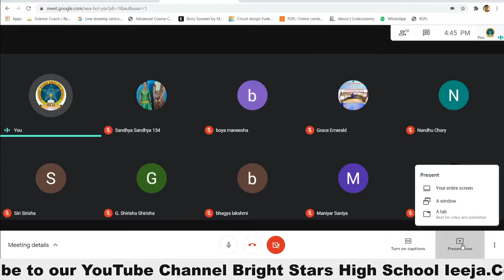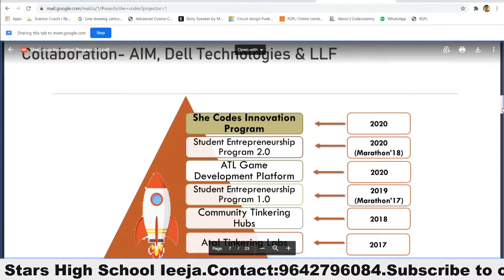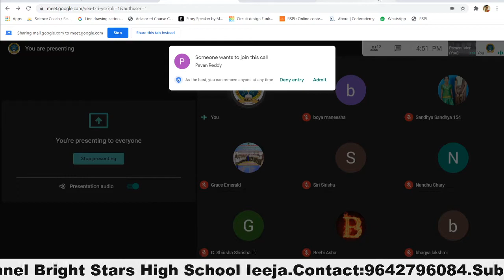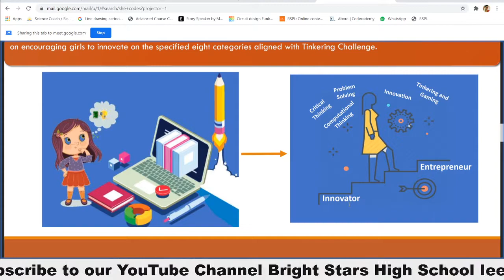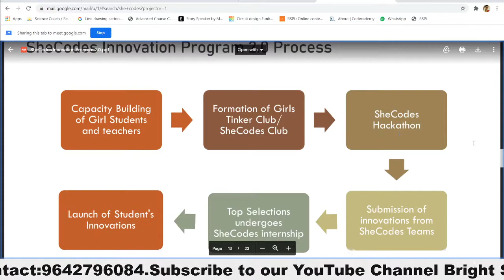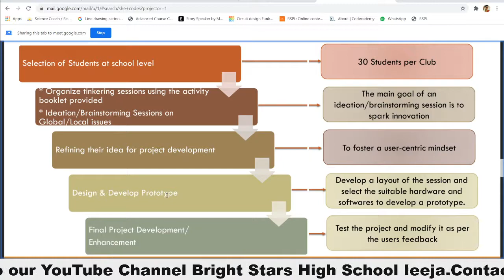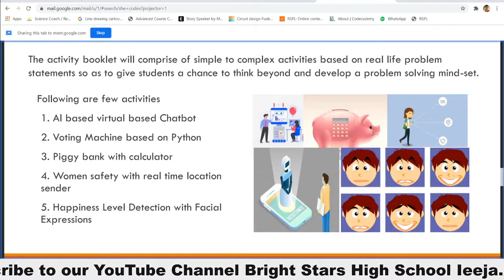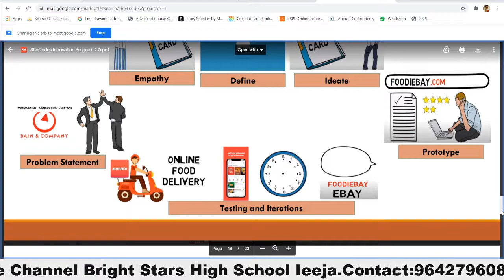She codes Innovation(SIP) By Divya Mam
ONLY FOR GIRLS!